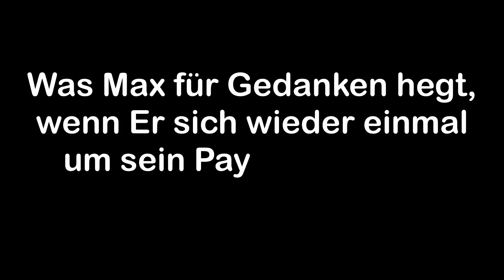Trabant 601 Gurke: TOTAL AUSFALL!!! | Wie kommen wir jetzt nach Ungarn?? |Heimwärts hinken]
Wie im letzte Video zu hören, gab der Motor seltsame Geräusche von sich...
Die Rache des 30€ Flohmarkt Motors? Und das kurz vor dem 1200km Roadtrip nach Ungarn. Nicht mein Tag, werde ich noch Zuhause ankommen?